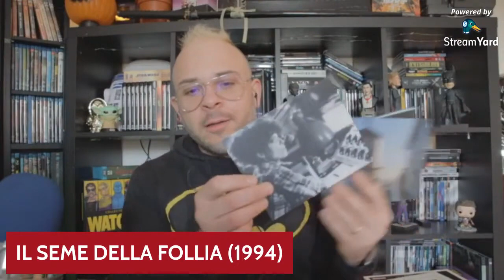DR LOOMIS & INTO THE 4K Il cinema di John Carpenter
Puntata speciale in coop con il Dr.Loomis!
Trovate la stessa puntata anche sul suo canale youtube, canale a cui consiglio di iscrivervi  ;-)

(le donazioni serviranno esclusivamente per nuovi film o materiale Home theater)

Sintoamplificatore:
MARANTZ 7012
(in uso fino al 23-3-20 Onkyo TX-NR676E (in modalità 5.1.4)

TV: LG OLED 65CX Vision)

Per le riprese utilizzo:
(a volte)Microfono utilizzato Rode smartlav+
Wharfedale Pro Connect 802 USB Mixer Professionale a 6 Canali
Apex microfono a condensatore (questo è il modello più nuovo)
Fotocamera CANON M50
Lente utilizzata:
Canon Obiettivo Grandangolare EF-M 15-45 mm, f/3.5-6.3 IS STM MILC
 Canon Obiettivo Ultragrandangolare con Zoom,
EF-S 10-18 mm f/4.5-5.6 IS STM
A volte anche riprese con Iphone SE